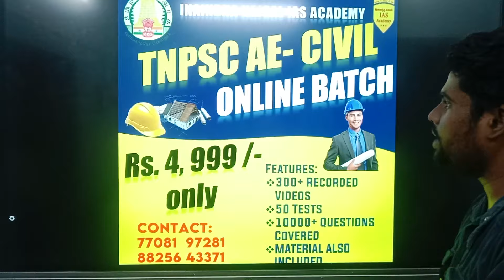TNPSC AE TNPSC GROUP 4 ONLINE COACHING FEES DETAILS | INAINDHA KAIGAL IAS ACADEMY TRICHY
For admission call:

   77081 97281 , 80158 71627 , 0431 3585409